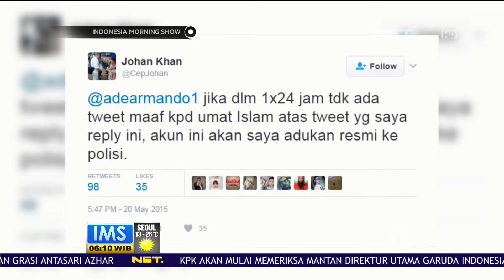Ade Armando Ditetapkan Sebagai Tersangka Kasus Dugaan Penodaan Agama dan Pelanggaran UU ITE